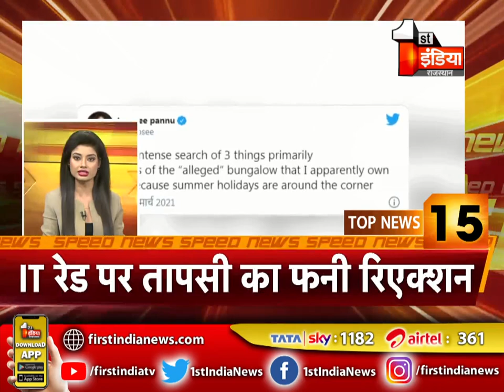देखिए फटाफट अंदाज़ में देश प्रदेश की बड़ी ख़बरें | Speed News | 6 March | TOP 100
About this Video:
See the big news of the country in a hurried manner. Speed ​​News | 6 March | TOP 100
About Channel: